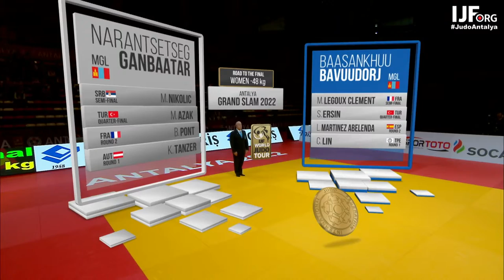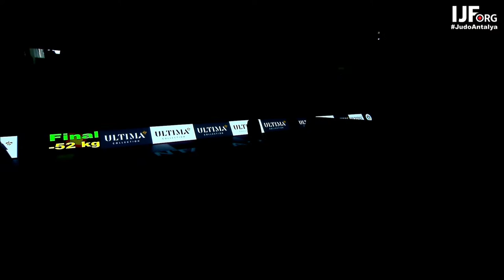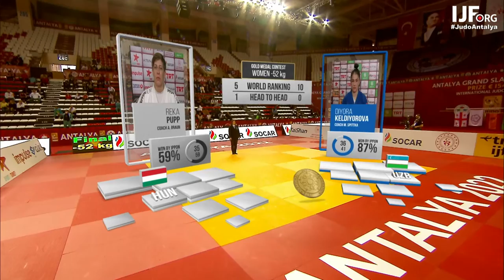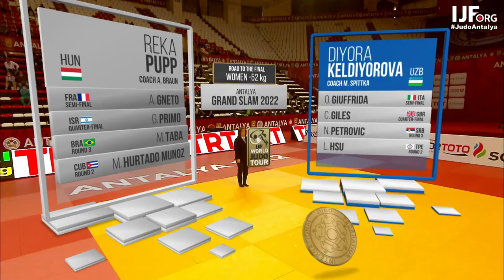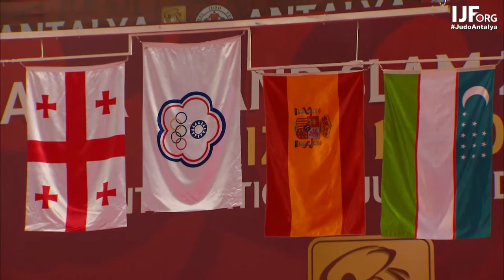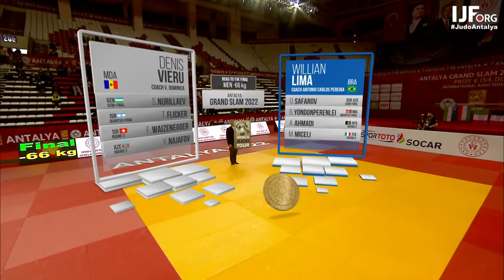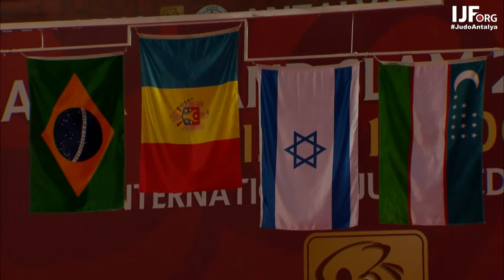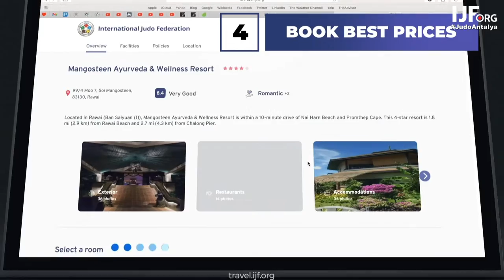Day 1 - Finals: Antalya Grand Slam 2022